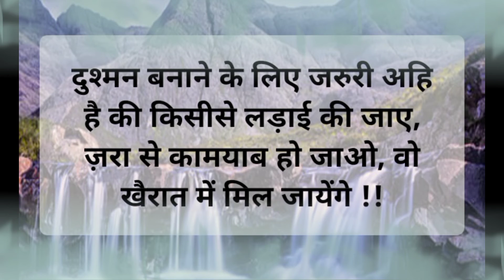(हमें दोस्त थोड़ा संभलकर बनाना चाहिए)We should make friends a little carefully🤗 guys please like 👍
Hello my YouTube family friends 👋

  (हमें दोस्त थोड़ा संभल कर बनाना चाहिए)
We should make friends a little carefully 🤗

    हमें दोस्त ऐसे बनाना चाहिए जो मुसीबत में नहीं अपितु हर समय हमारा साथ दें और हमें आने वाले मुसीबत से आगाह करें क्योंकि दोस्ती का असली मतलब ही दोस्त का साथ देना है और हमें भी उसके साथ उसकी हर मुसीबत में खड़े रहना चाहिए और दोस्ती ऐसी करनी चाहिए जो युगों युगों तक नामांकित रहे
    We should make friends such that not in trouble but support us all the time and warn us from the coming trouble because the real meaning of friendship is to support the friend and we should also stand with him in his every trouble and do friendship like this. should be nominated for ages

Ñõtê. Friends, this video is made to motivate you, no copied music of any kind is used on this video.